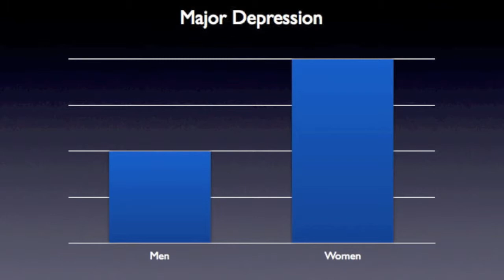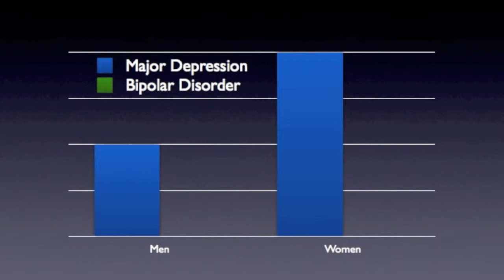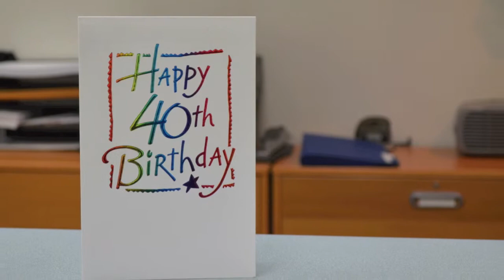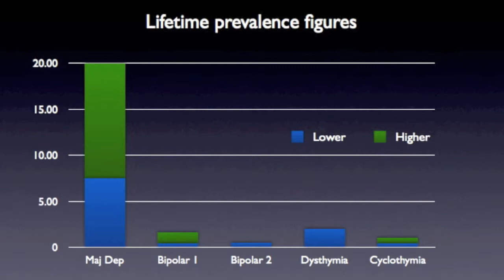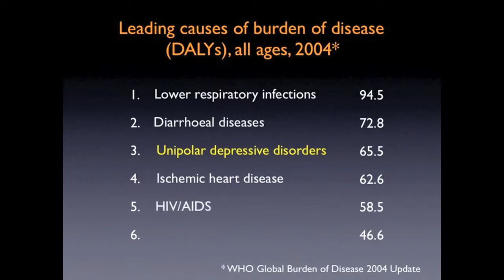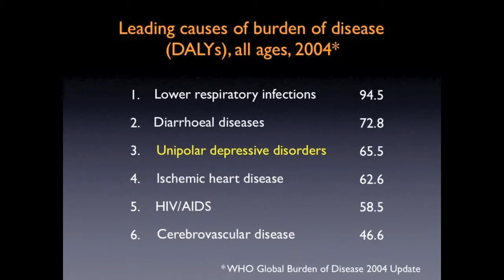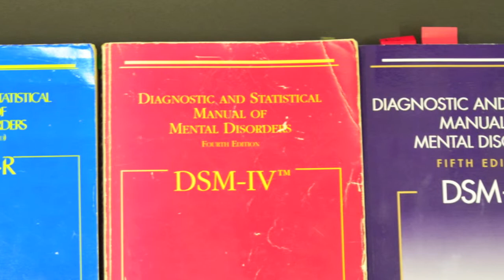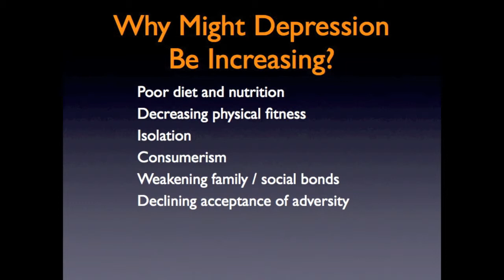"What is Depression?" Lecture: The Epidemiology of Depression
A sample lecture from the online course "What is Depression?" Here we take a brief look at the epidemiology of depression. How common is it? Do more men or women experience it? Is it increasing in incidence?